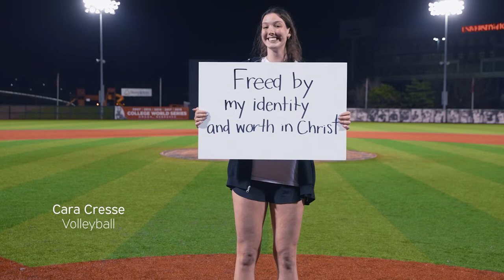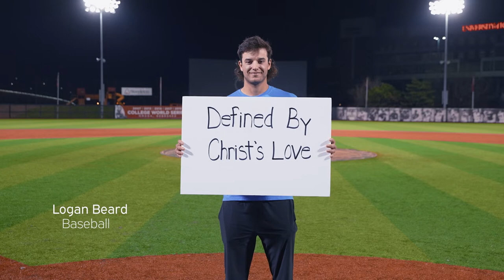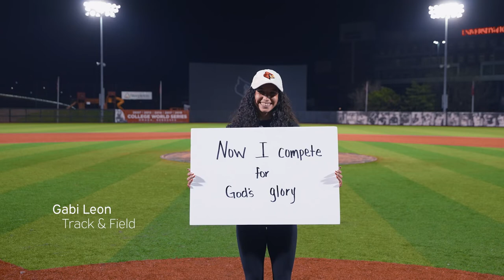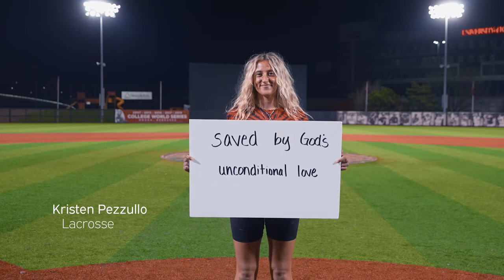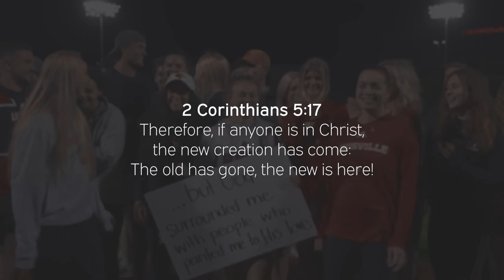Cardboard Testimonies | 2022 Night of Champions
Jesus shows up and transforms lives in many different ways, here are the stories how  some of our athletes lives were changed.